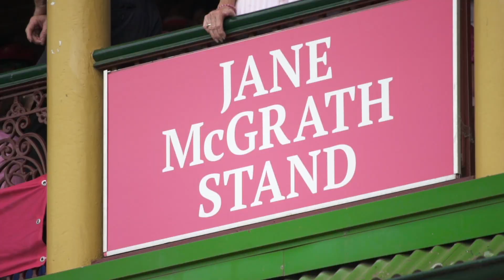Glenn McGrath Remembers the Pink Test